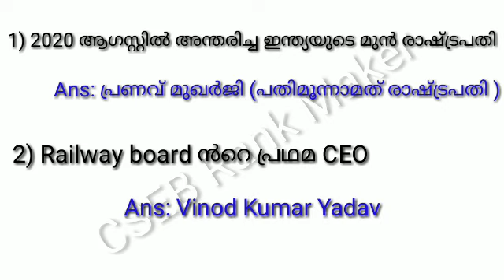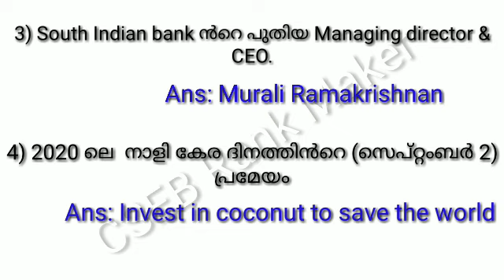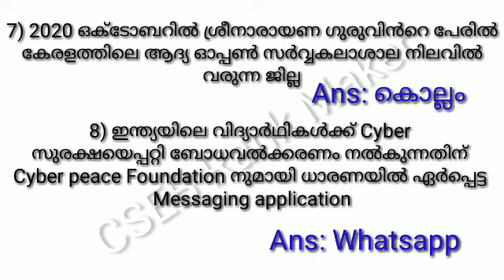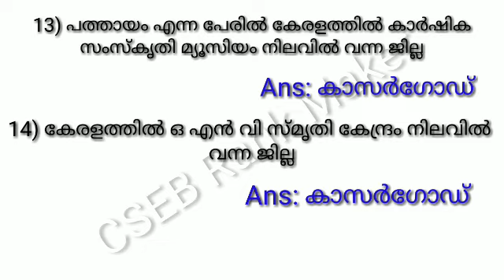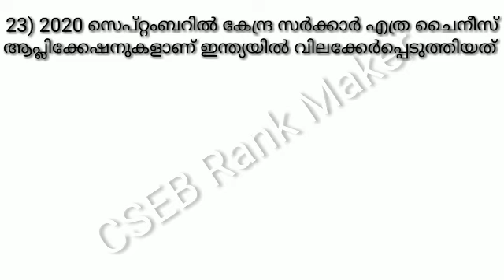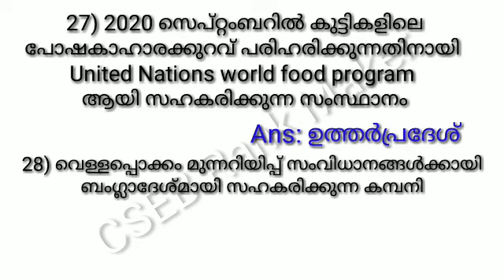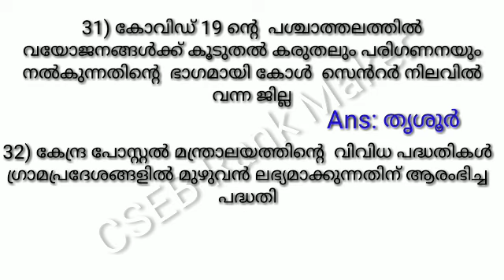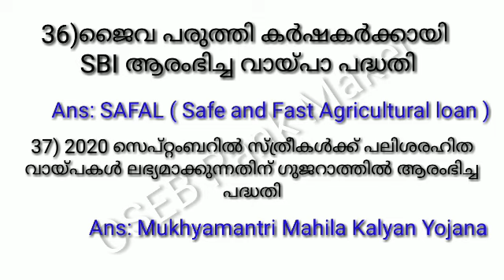CURRENT AFFAIRS - SEPTEMBER 2020 ll Malayalam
This video describes malayalam Current affairs of September 2020